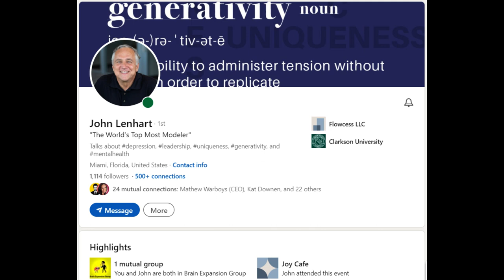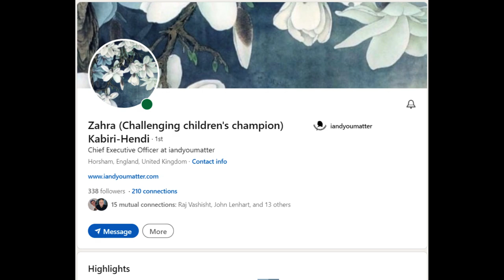SocialMeToo Season #13 Episode #01